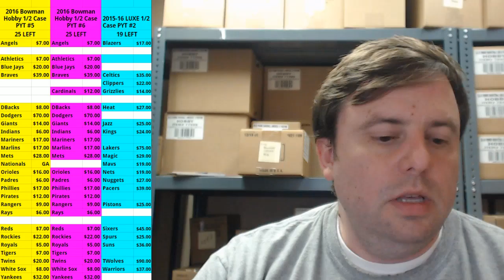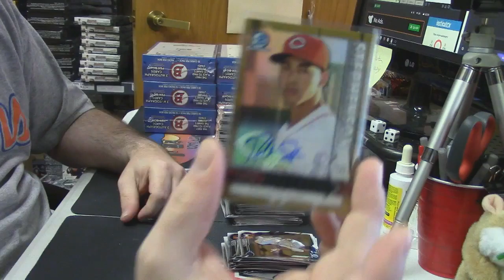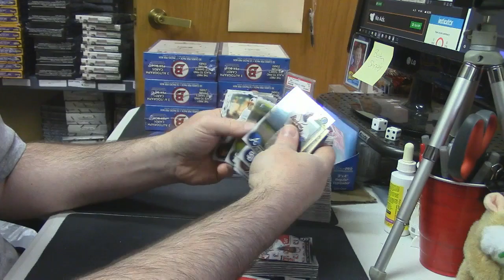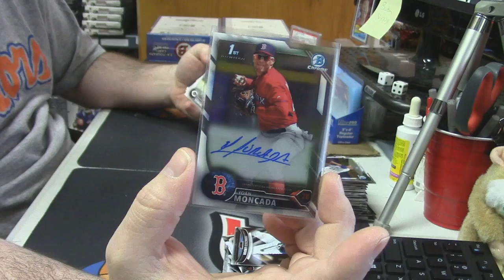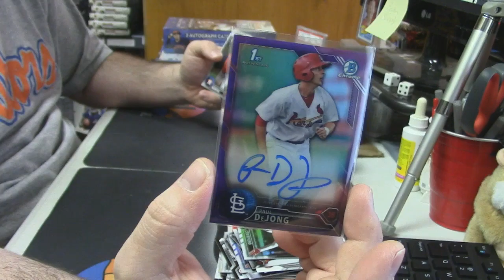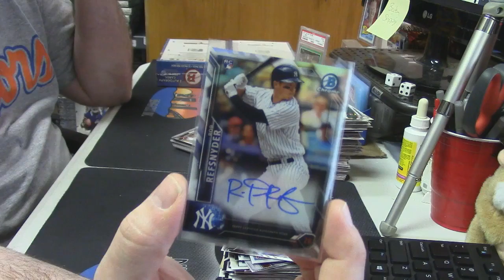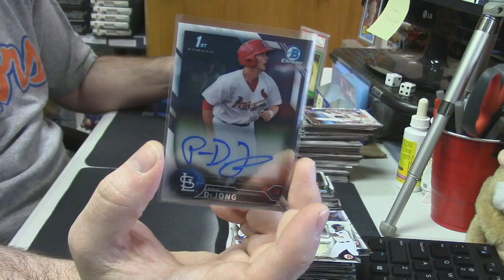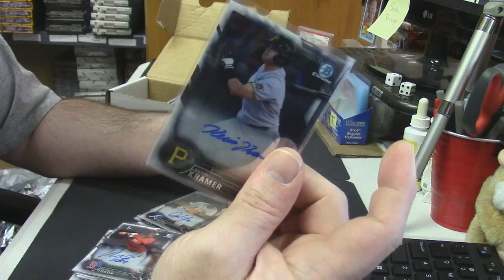2016 Bowman Jumbo Case hbrockus